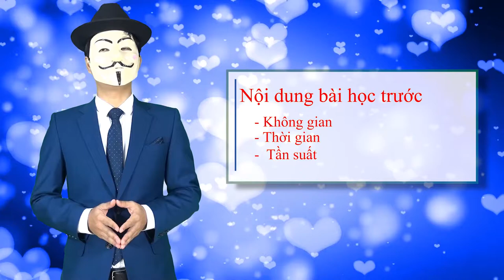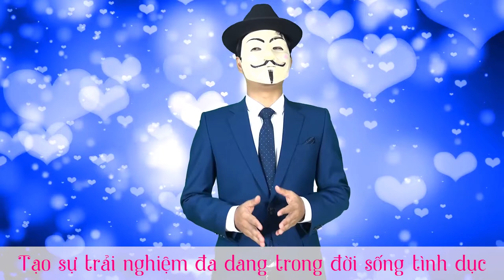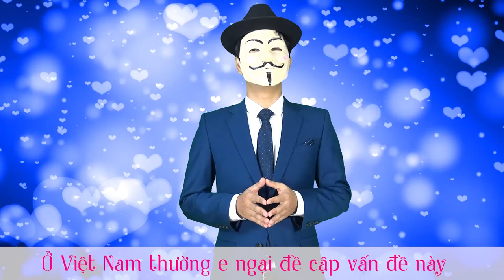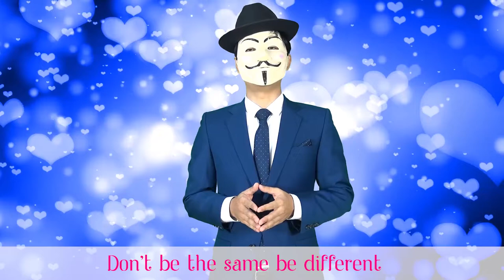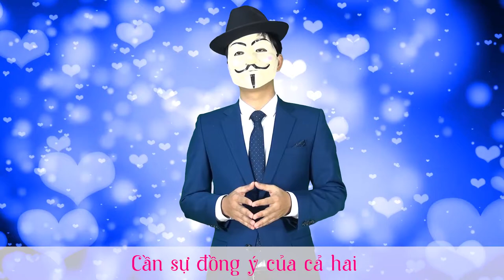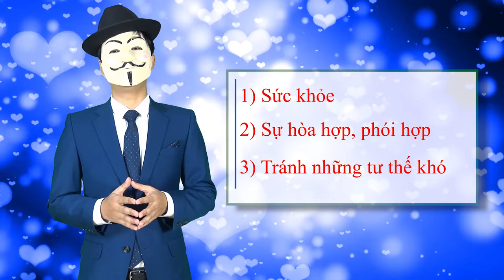[Hạnh phúc gia đình] Bài 20: Khoa học về tình dục (Phần 4)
Trong video này Mr.X sẽ làm rõ những nguyên tắc để có một trải nghiệm "chuyện ấy" viên mãn
- Sự chung thủy
- Sự tôn trọng
- Sự hòa hợp
- Tôn trọng sự tự nhiên
- Tránh quan điểm lệch lạc

📣📣 Kết nối ngay với PA Marketing:
📞 Hotline: 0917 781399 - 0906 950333